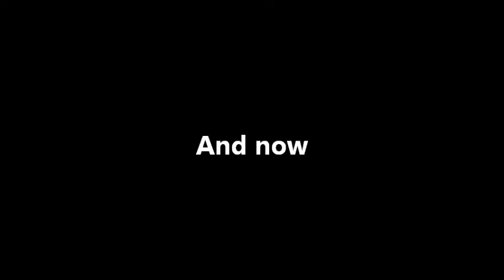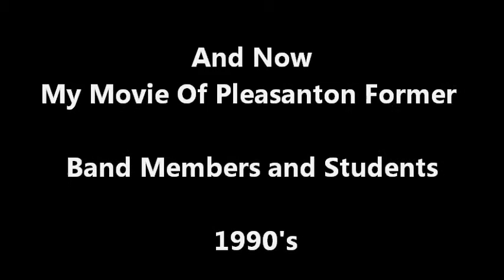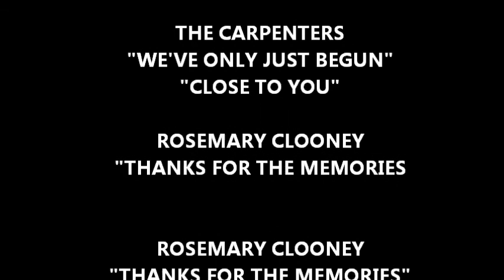My Movie of Pleasanton 9-3-2011.wmv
PLEASANTON HIGH SCHOOL BAND MEMBERS, FRIENDS, EVENTS
1990's